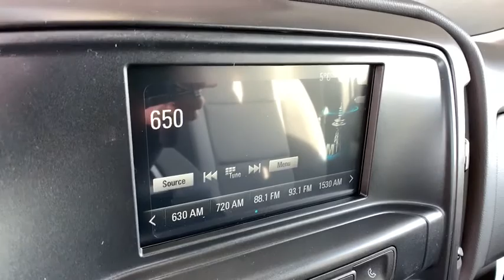2019 Chevrolet Silverado 2500HD Sterling, Fort Morgan, Greeley, Sidney, NE, Cheyenne SK1237939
Summit White  2019 Chevrolet Silverado 2500HD available in Sterling, Colorado at Transwest Chevrolet Buick. Servicing the Fort Morgan, Greeley, Sidney, NE, Cheyenne area.
2019 Chevrolet Silverado 2500HD WT - Stock#: SK1237939 - VIN#: 2GC2KREG1K1237939